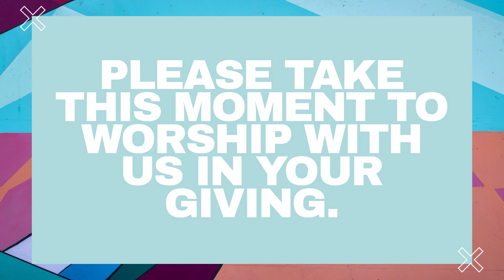On Fire | Pastor Daniel Rios Jr. | Sons' Rights